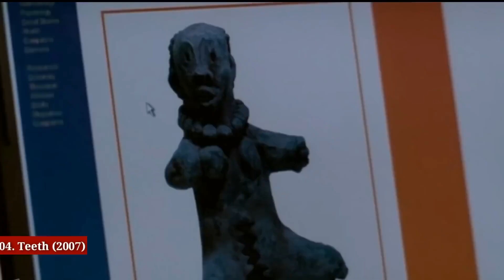Top 5 WATCH ALONE Hindi Dubbed Hollywood Movies | Top 5 Ghapa Ghap Movie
Ghapa ghap | ghapa ghapa movie |